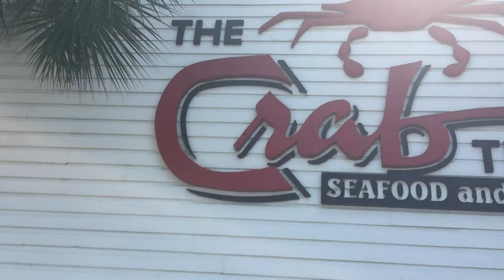We Made it to Destin! + Ruby's First Time on the Beach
After 10 hours of traveling we made it to Destin, Florida for our family vacation. Join us and you'll get to see Ruby's first time on the beach...she loved it!